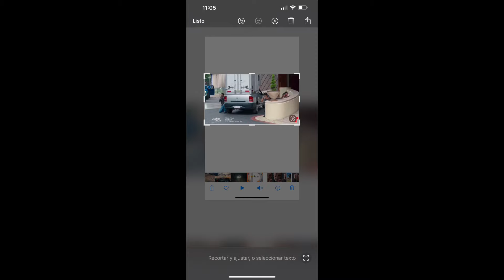MANZANO PAGO SU TRAICIÓN EN EL SEÑOR DE LOS CIELOS 9 CAPÍTULO 86 AVANCE FILTRADO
Esdlc9
Esdlc 9
Aurelio Casillas
Chacorta
Amado Casillas
El Cabo
Pio Valdivia
Rutila Casillas
Doña Alba
Aurelio Regresa
Nueva temporada de el señor de los cielos
super series
Ismael Casillas
el chema
Rafael Amaya
Ranchsport
Trailer ESDLC9

🔴El Señor de los cielos 8 fue una de las peores temporadas en cuanto al rating y todos los fanaticos de esta super serie esperamos que el regreso de Aurelio Casillas en el señor de los cielos 9 Novena Temporada